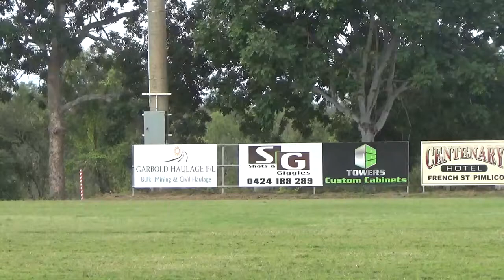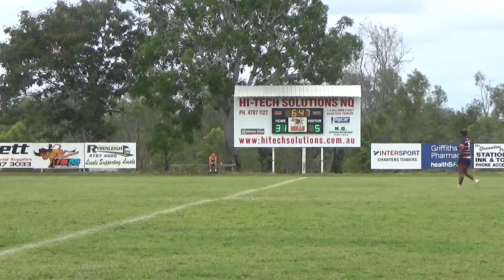Bullettes U18 v North Ward 22/05/21 pt2